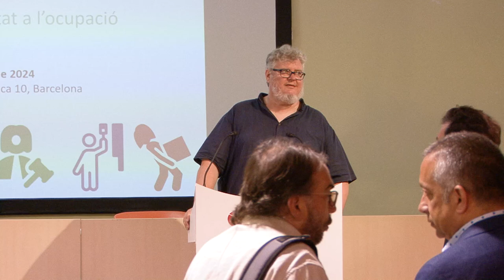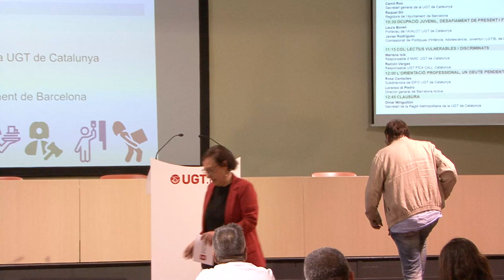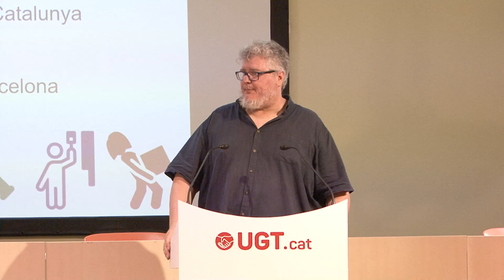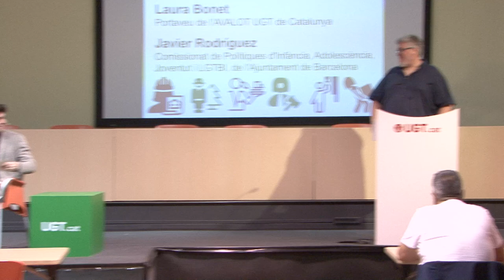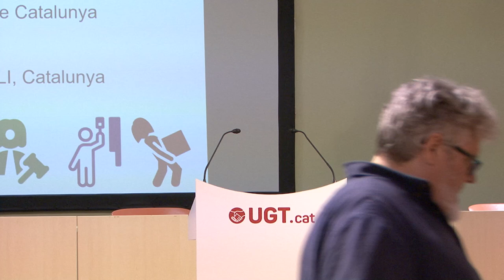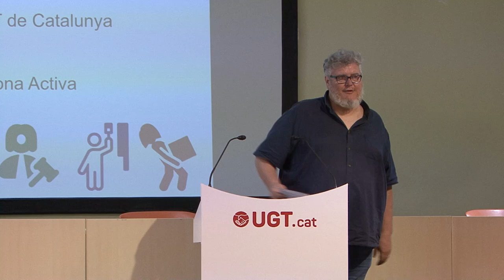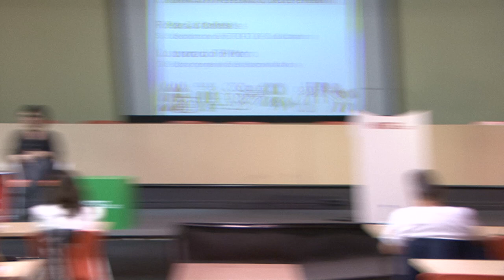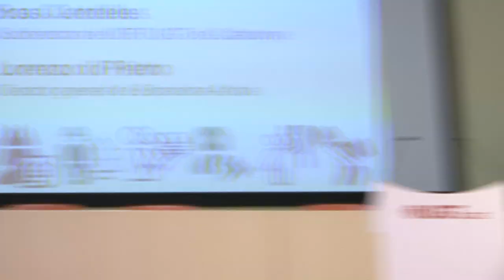Jornada 'Acord Barcelona per a l'ocupació de qualitat'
Capítols
00:00 - Obertura a càrrec d'Omar Minguillón
01:23 - Presentació a càrrec de Raquel Gil i Camil Ros
16:26 - Taula Ocupació juvenil, desafiament present i futur amb Laura Bonet i Javier Rodríguez
53:15 - Taula Col·lectius vulnerables i discriminats amb Mariana Isla i Ramón Vargas
01:45:20 - Taula L'orientació professional, un deute pendent amb Rosa Centelles i Lorenzo di Pietro
02:28:48 - Cloenda a càrrec d'Omar Minguillón

Sala Brigades Internacionals
Seu històrica de la UGT de Catalunya
Rambla Santa Mònica, 10. Barcelona.